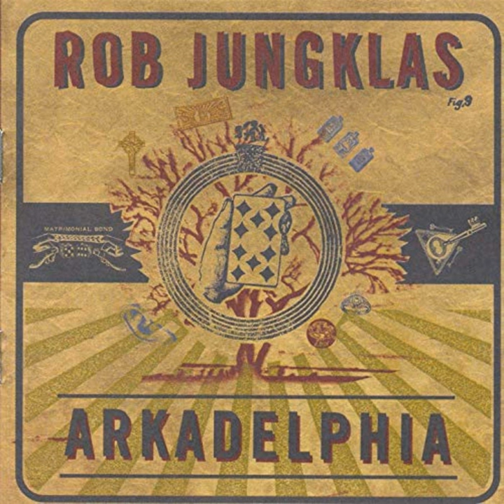God Rode Through Clarksdale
God Rode Through Clarksdale · Rob Jungklas

Arkadelphia

Artist: Rob Jungklas